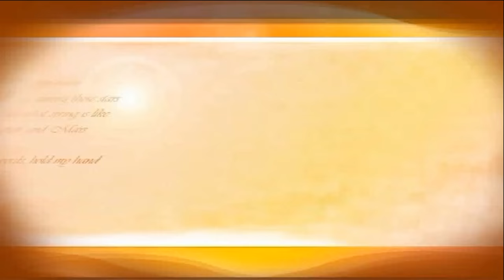Ультразвуковой свисток в дрессировке собак